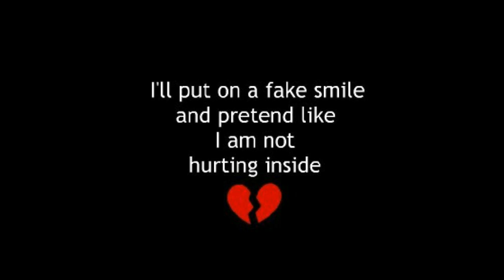Jigar Zakhmi Ha Mera - Kumar Sanu - Whatsapp Status | 90's Sad Song